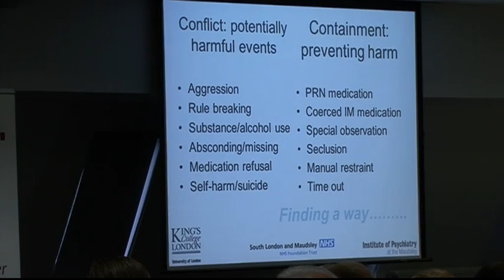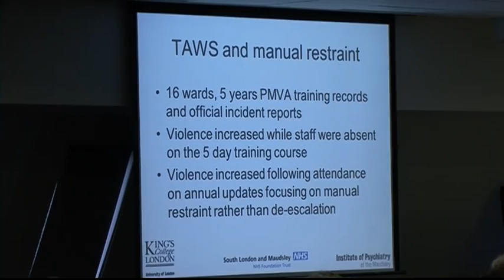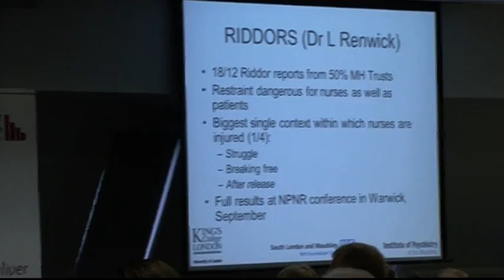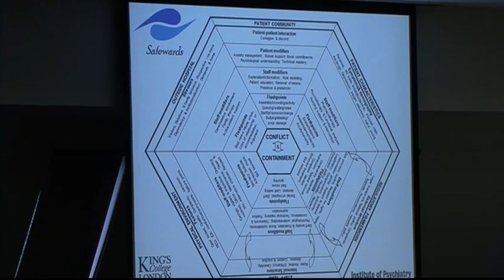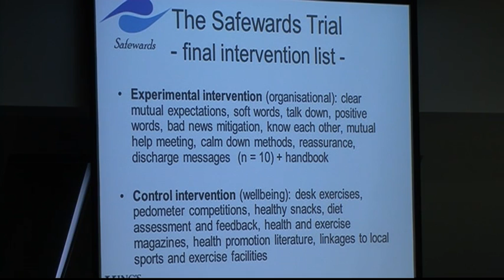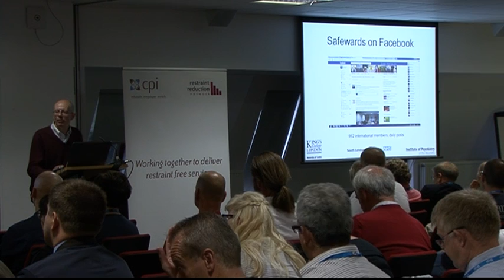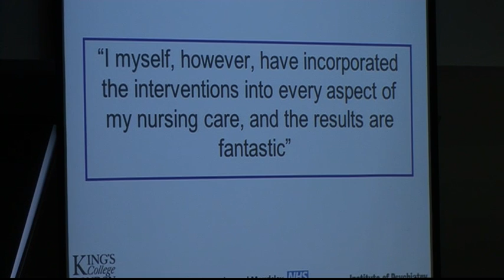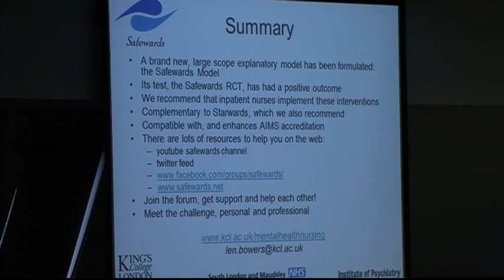Prof Len Bowers, Kings College - Restraint Reduction Conference Keynote 27th June 2014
Len Bowers is a qualified psychiatric nurse with clinical and managerial experience in acute inpatient and community care. He now leads a team of researchers investigating this issue at the Institute of Psychiatry, has completed more than £4 million of grant funded research and has authored over a hundred peer reviewed publications. Speaking regularly at international conferences, Len has advised the UK Government on policy issues and contributed to policy guidelines on psychiatric nursing practice.

Presentation Topic: Safewards: Making Wards More Peaceful Places

Len Bowers will focus on why psychiatric wards are not all the same. He will highlight that some experience ten times more adverse incidents, violence, self-harm etc., than others. He will discuss the difference in wards and use the Safewards Model to explain how this can happen, and what we can do to help all our wards become quieter, calmer, more peaceful and safer places -- for the patients and the staff.